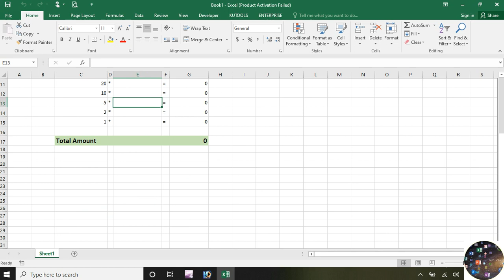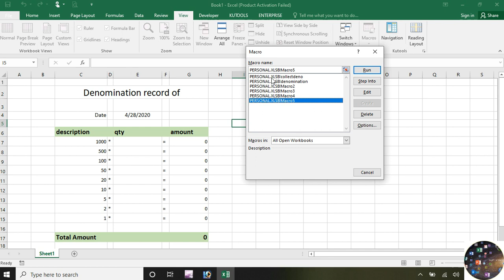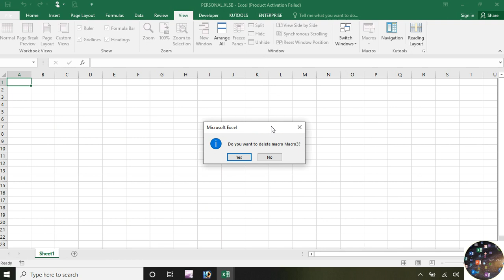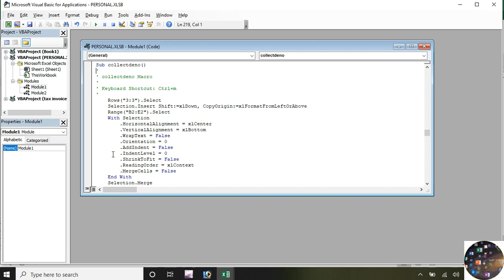Microsoft Excel :: How to delete macro|| Nepali Language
In this video we can learn how to delete macro in microsoft excel step by step in nepali language

Unhide personal workbook then delete record macro